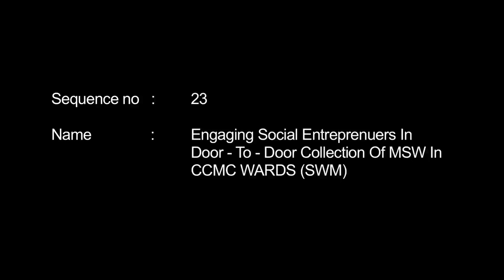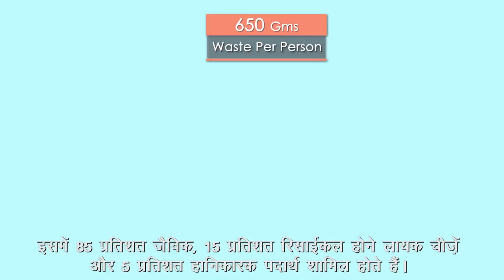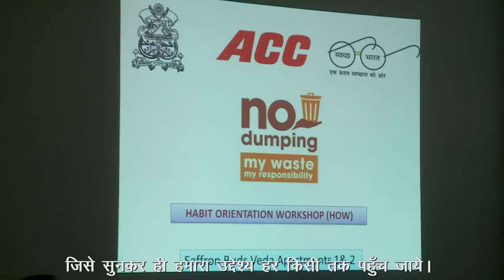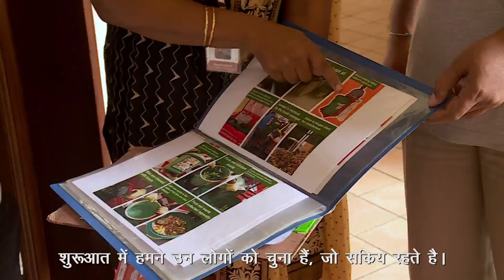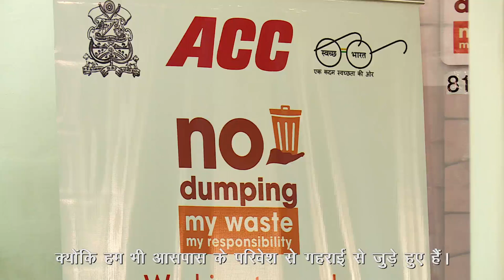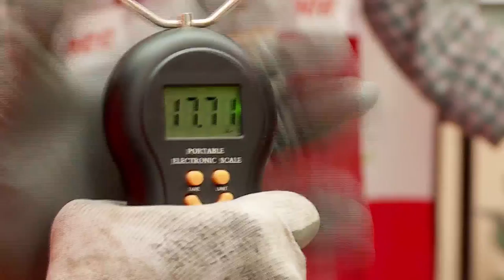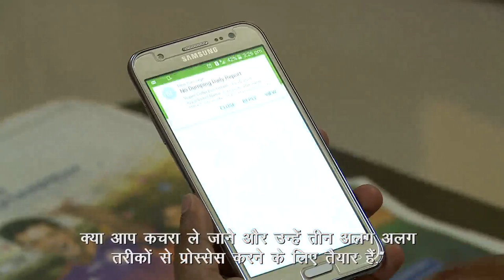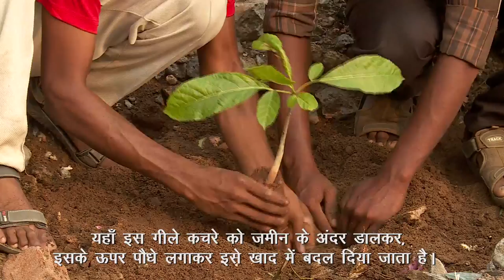Course No: 23 - Where There Is A Will: The Case Of Coimbatore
The module documents and analyzes the strategies adopted by the Coimbatore City Municipal Corporation to achieve its target of Zero Waste after the launch of Swachh Bharat initiative. The role of well-matched partnerships is emphasized as is the implementation of the 2 Bins- 1 bag system, door-to-door waste collection, the CCMC’s support to social entrepreneurs. This module includes a film by MOUD, a detailed tutorial and a knowledge point.

Note:- This Video is for preview purpose only, all copyrights are with Ministry of Urban Development, Government of India & Chintan Environmental Research & Action Group.